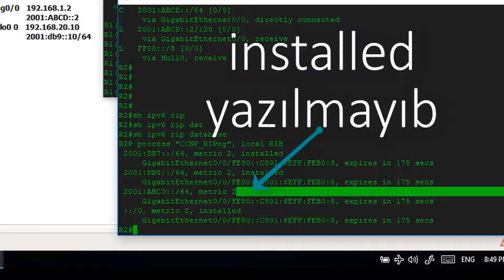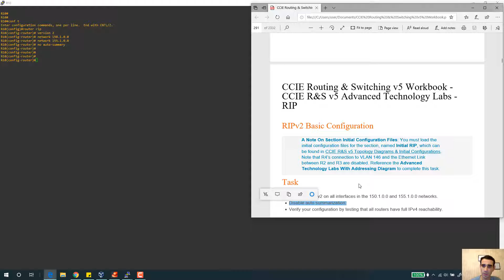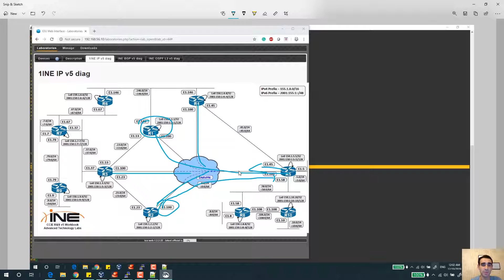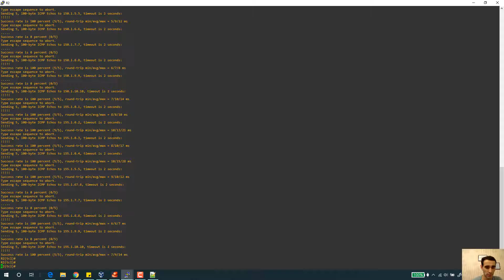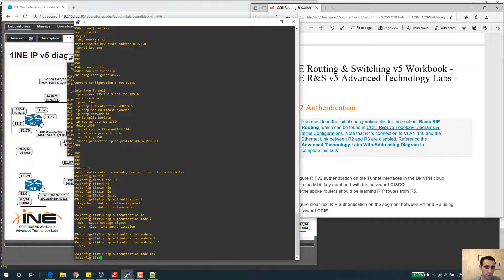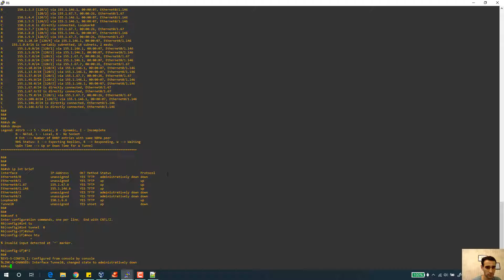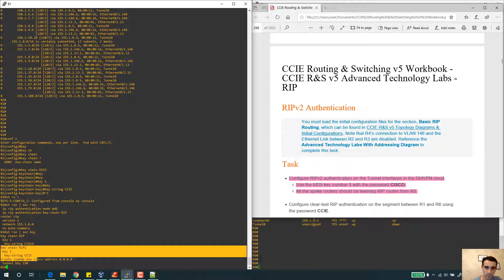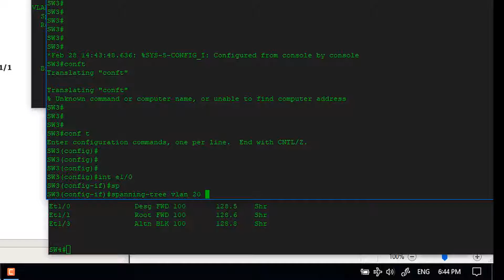CCIE R&S workbook - Routing RIP - hissə 20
CCIE R&S workbook - Routing - hissə 20